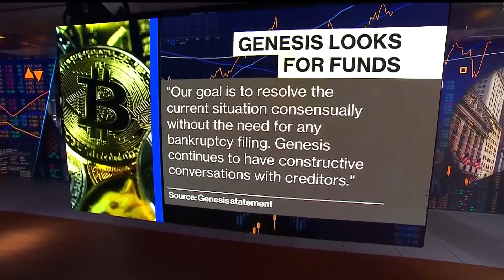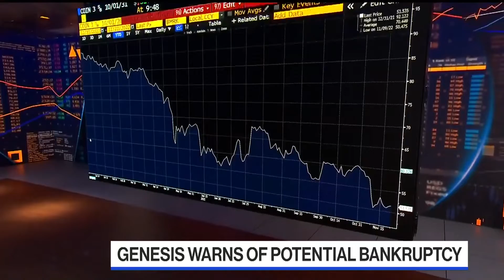La empresa de criptomonedas Genesis intenta mantenerse a flote | Bloomberg en Español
La correduría de activos digitales de Genesis se está esforzando por juntar efectivo para su unidad de préstamos y por mantenerse fuera del tribunal de quiebras. Al mismo tiempo, FTX se prepara para presentarse en el tribunal de quiebras por primera vez. Sonali Basak de Bloomberg conoce más sobre las consecuencias.

Sigue a Bloomberg para obtener noticias y análisis de negocios, datos de mercado actualizados, características, perfiles y más